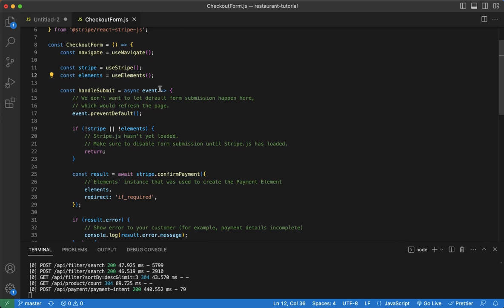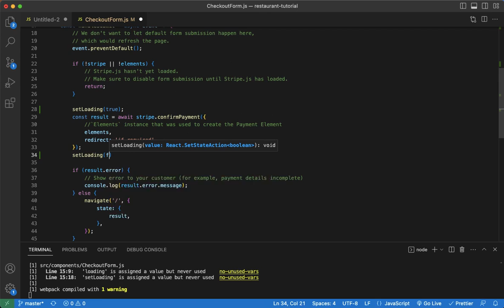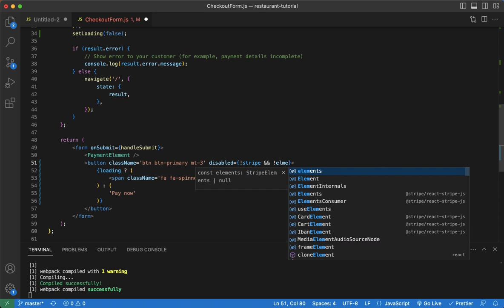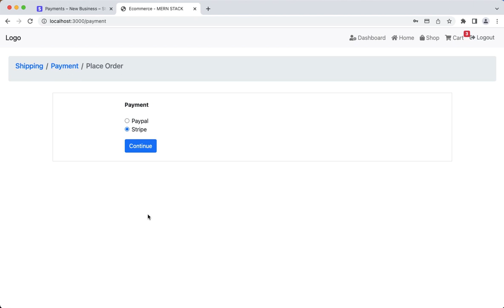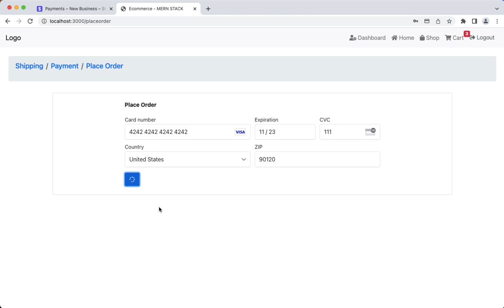[100] (FINAL VIDEO) Add Loading Icon to Checkout Button - Ecommerce Tutorial using MERN Stack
This is the final video of this video series. Here we go over adding a loading icon to the checkout button, allowing the user to see processing is occurring.